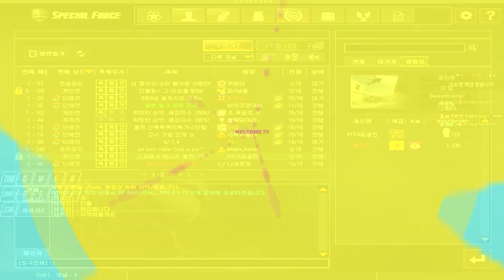스나 경쟁 미션 [스페셜포스]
멤버쉽가입

BGM정보
• Raven & Kreyn, KD...